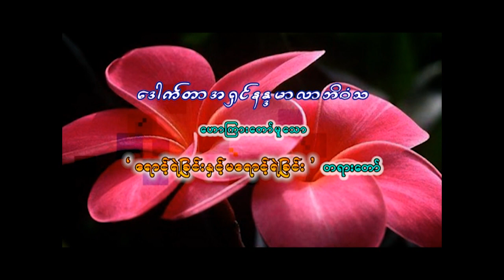ဒေါက်တာဘဒ္ဒန္တနန္ဒမာလာဘိဝံသ ဟောကြားတော်မူသော " ရောင့်ရဲခြင်း နှင့် မရောင့်ရဲခြင်း "တရားတော်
အပြည်ပြည်ဆိုင်ရာ ဗုဒ္ဓသာသနာပြုတက္ကသိုလ် ပါမောက္ခချုပ်ဆရာတော်ဘုရားကြီး ဒေါက်တာဘဒ္ဒန္တနန္ဒမာလာဘိဝံသ ဟောကြားတော်မူသော " ရောင့်ရဲခြင်း နှင့် မရောင့်ရဲခြင်း  "တရားတော်